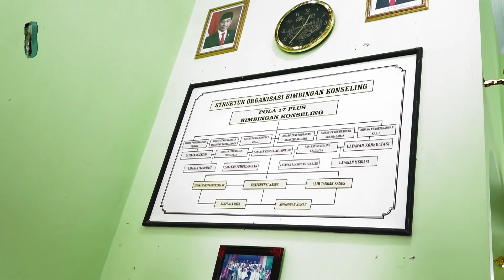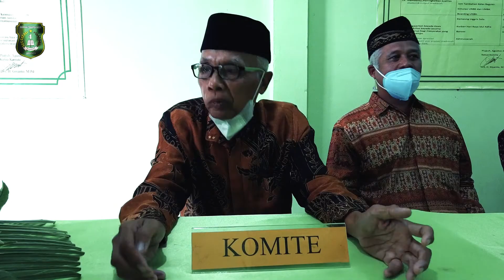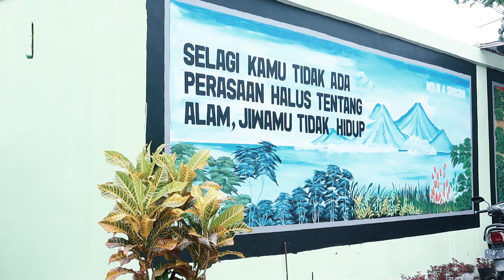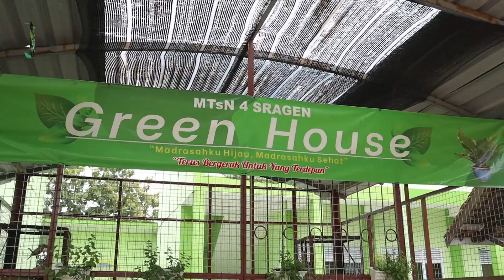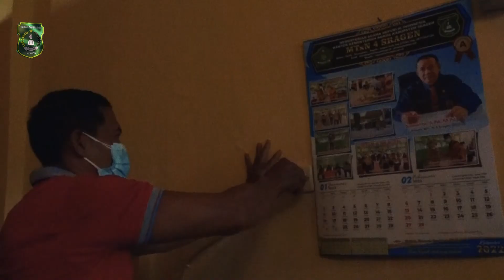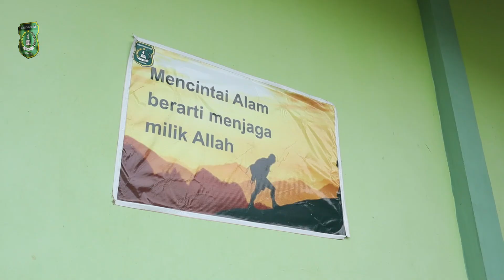Keren Madrasah Adiwiyata MTsN 4 Sragen